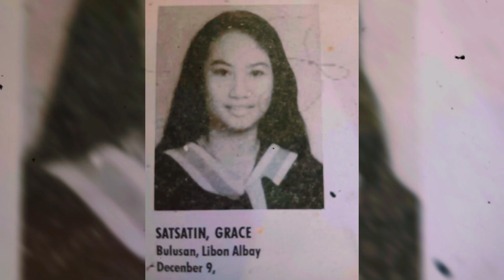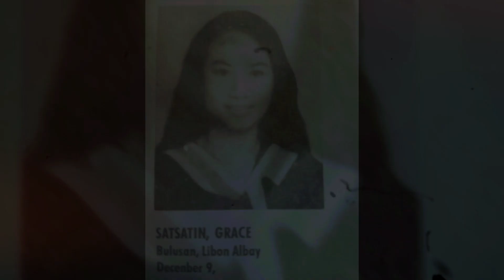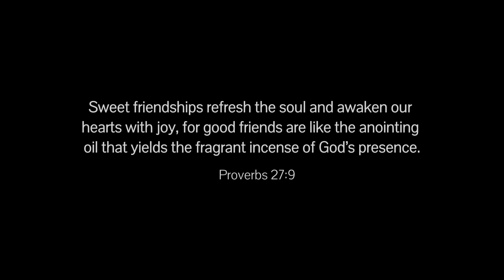LAKWATSERANG MOMSHIES 2023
kay mama